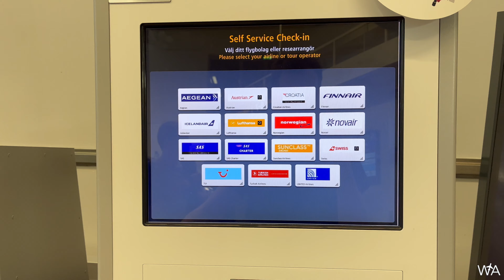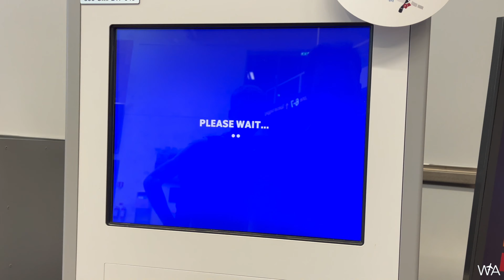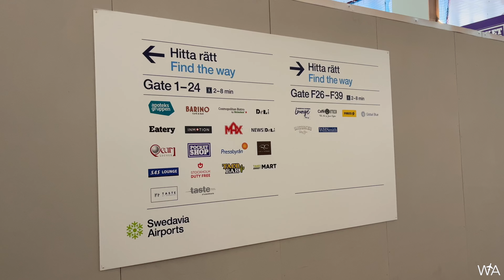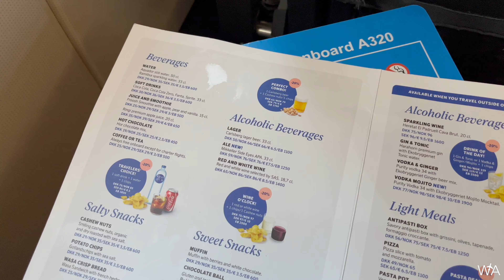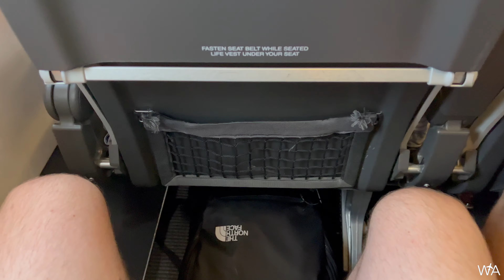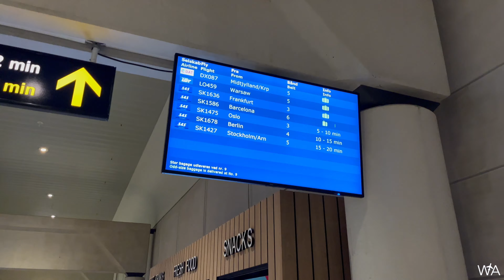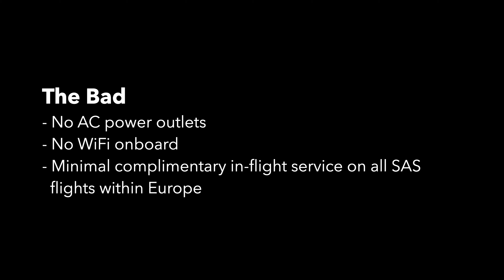Scandinavian Airlines Airbus A320neo | Stockholm to Copenhagen | SAS Economy Class Full Review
Welcome to Stockholm where I'll be testing out Scandinavian Airlines' Economy Class product on a short flight down to Copenhagen. In this video, we’ll give you a detailed look at the new backbone of SAS' short and medium range fleet - the Airbus A320neo.

Boasting better fuel efficiency and quieter engines, how does the overall onboard experience compare to that of the older Airbus A320 series? Let's take an in-depth look at the cabin layout, seating options, and in-flight service onboard.

Whether you’re an aviation enthusiast, a frequent flyer, or just planning your next trip to Scandinavia, our goal is to help you explore your options so that you can pick the best airline for your needs.